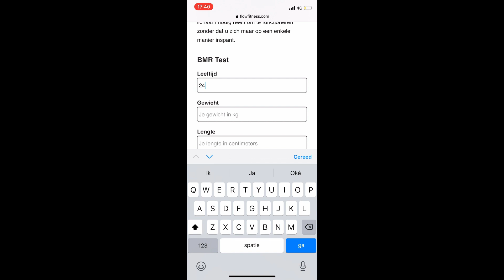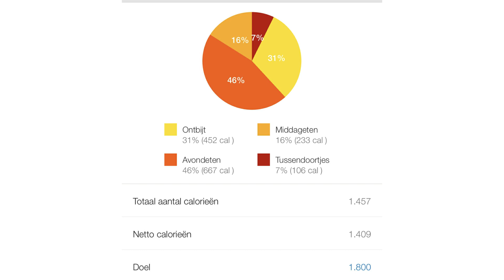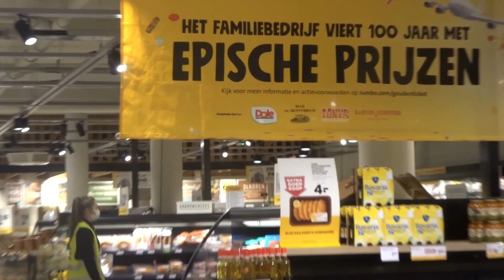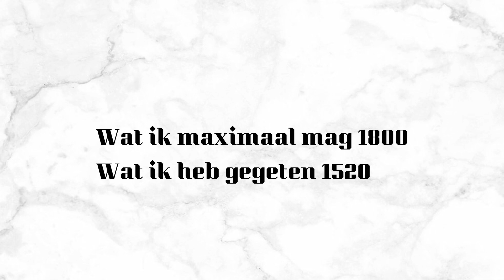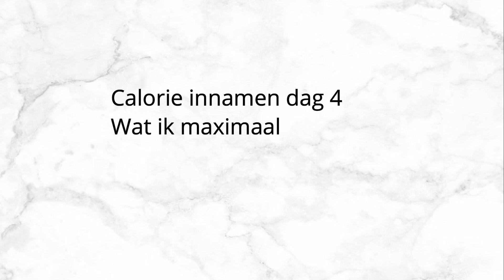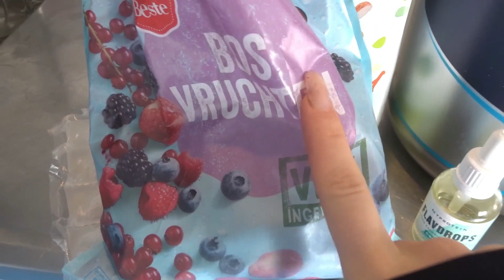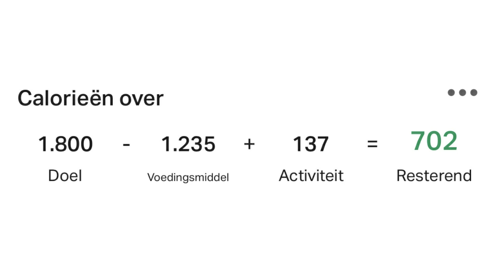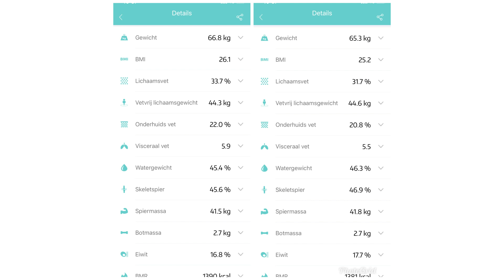Ik ga AFVALLEN #1 // ik leg je uit hoe ik dat doe en wat ik eet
Hee guys,
zoals jullie in de titel hebben gelezen ga ik afvallen.
Ik ga een mini cut doen van in totaal twee dagen.
Dat bekend dat ik ga proberen met vet percentage naar beneden te krijgen terwijl ik mijn spiermassa behoud.
Ik neem jullie de komende dagen mee in dit proces, daarbij laat ik jullie zien wat ik eet en doe op een dag om af te vallen.

KORTINGSCODE: DMN10